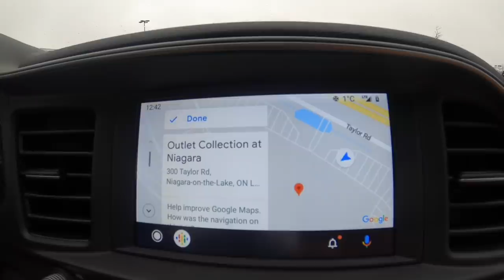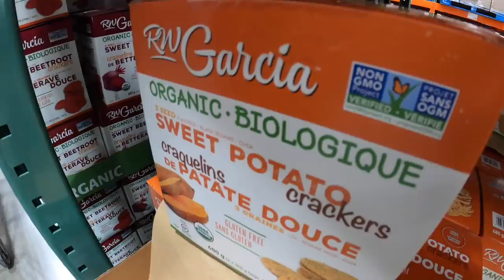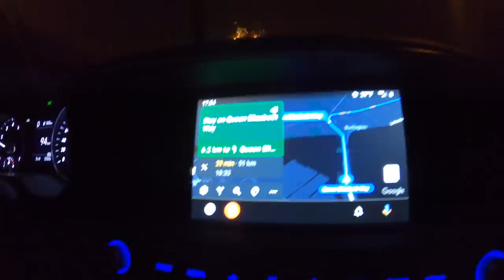Our FIRST winter in Canada - shopping trip on Black Friday 🛍☃️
Our first winter in Canada and we shopped for winter clothes in Niagara outlet malls - we got jackets, shoes and more. It was also our first snowfall in Canada which we enjoyed ALOT!!!

BMO NewStart™ and Family Bundle: Get upto $350 cash bonus and other amazing perks - Check for more details - offer valid till 4th January 2021!!